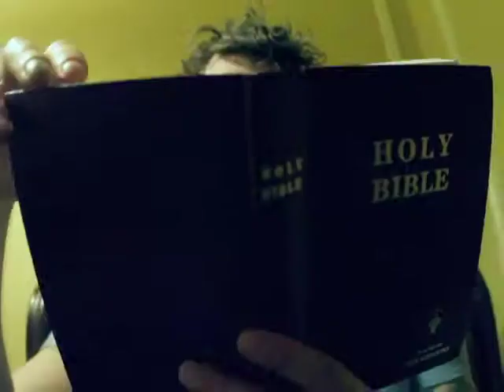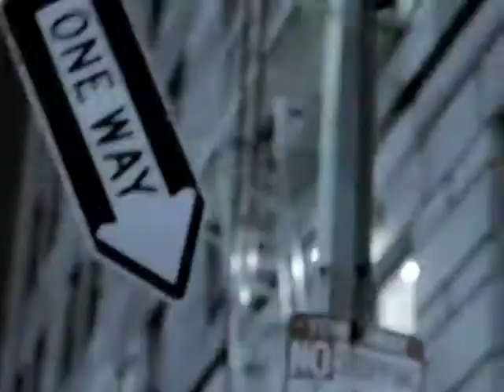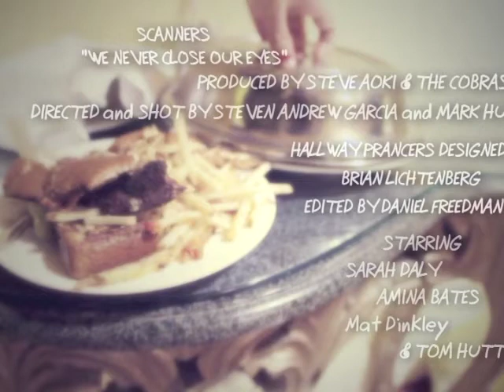SCANNERS - We never close our eyes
Recorded in LA 2010
Scanners house of horror
Film by Cobrasnake and Steven Andrew Garcia